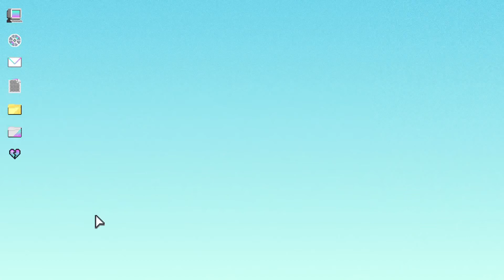Halzion/YOASOBI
Lyrics
sugite yuku toki no naka
anata wo omoidasu
monouge ni nagameru gamen ni utsutta futari
waratteta

shiritakunai hodo
shirisugiteku koto
tadasugiru hibi ni nomikomareta no
soredemo tada mou ichido dake aitakute

anata no kotoba ni unazuki shinjita watashi wo
hitori okizari ni toki wa sugiru
mieteita hazu no
mirai mo yubi no sukima wo surinuketa
modorenai hibi no kakera to
anata no kehai wo
ima demo sagashite shimau yo
mada ano hi no futari ni te wo nobashiteru

kyoukaisen wa jibun de hiita
“genjitsu wa” tte minai furi wo shiteita
sonna watashi ja
mienai mienai
kyoukaisen no mukou ni saita
senretsu na hanatachi mo
hontou wa mieteta no ni

shirazushirazu no uchi ni
suriherashita kokoro no tobira ni kagi wo kaketa no
soko ni wa tada utsukushisa no nai
watashi dake ga nokosareteita

aosugiru sora ni me no oku ga shimita
ano hi no keshiki ni tori ni kaeru no
anata ga suki da to itte kureta watashi wo

dare ni mo misezu ni
kono te de kakushita omoi ga
ima mo watashi no naka de ikiteru
me wo tojite mireba
ima mo azayaka ni yomigaeru keshiki to
modorenai hibi no kakera ga
utsushidashita no wa
tsubomi no mama tojikometa mirai
mou ichido egakidasu

ano hi no anata no kotoba to
utsukushii toki to
futari de sugoshita ano keshiki ga
wasureteta omoi to
nakushita hazu no mirai wo tsunaideku
modorenai hibi no tsuzuki wo aruite yukun da
kore kara mo, anata ga inakutemo
ano hi no futari ni te wo fureba
tashika ni ugokidashita
mirai e